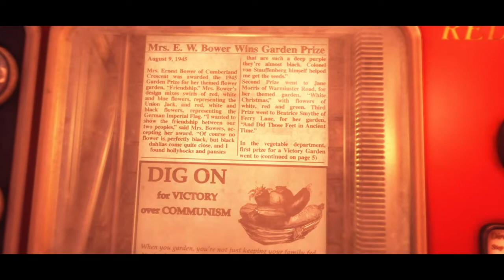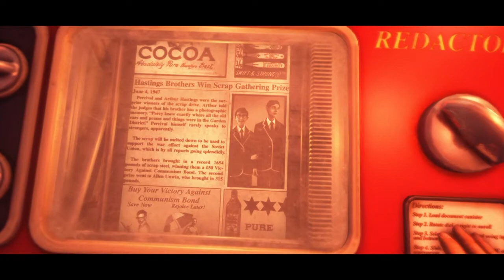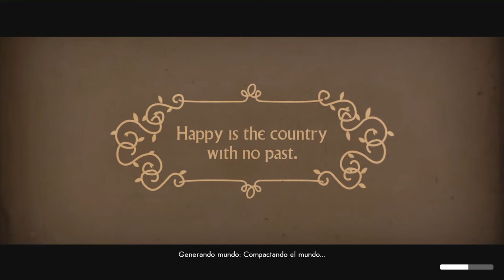We Happy Few español pt 0: final alternativo